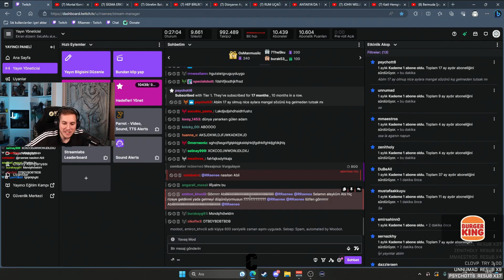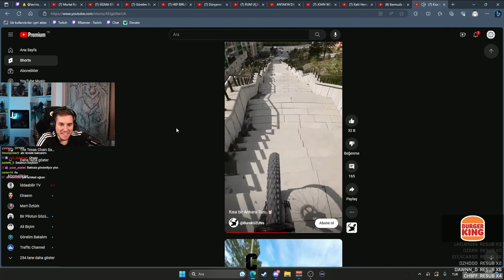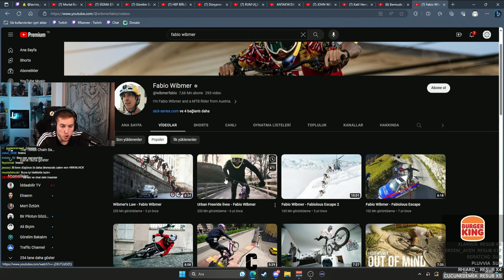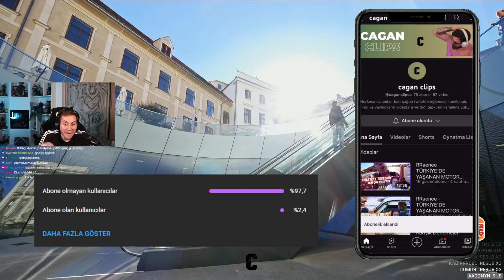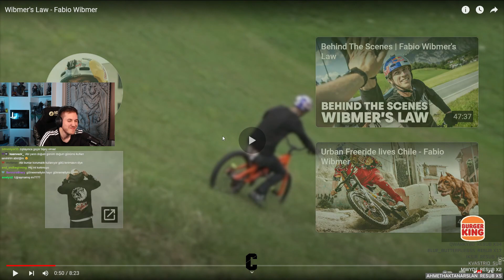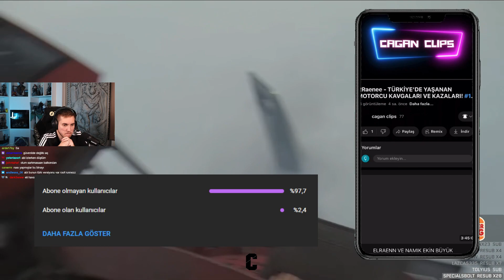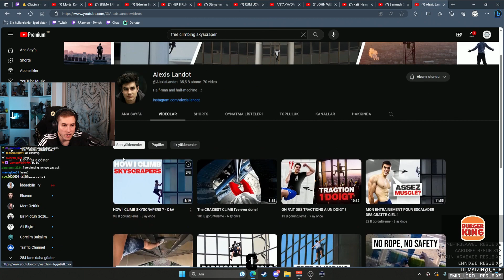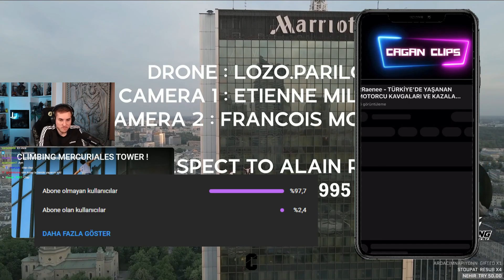RRaenee - Adrenalin Videoları İzliyor!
Telif atmadan önce bana ulaşabilirsiniz.